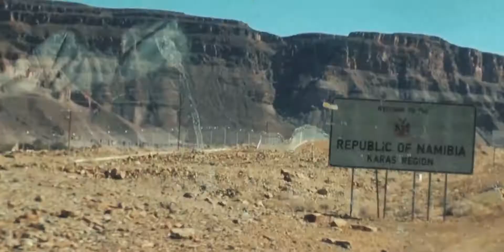Opplev Afrika med KILROY!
Afrika er en verdensdel fylt av kontraster, en ubeskrivelig vakker natur, et rikt dyreliv og spennende kulturer. Opplev fantastiske Afrika sammen med KILROY! Vi er eksperter på backpacking i Afrika og kan skreddersy den perfekte reisen for deg.